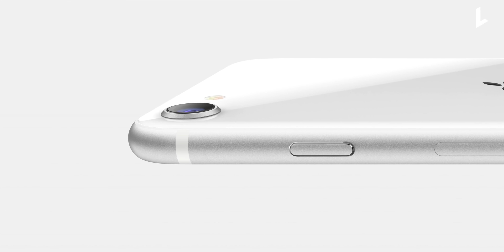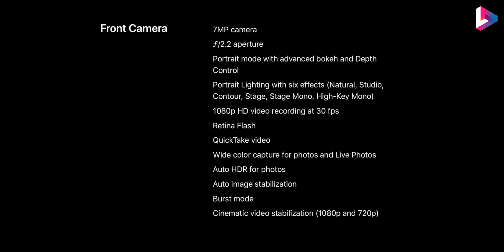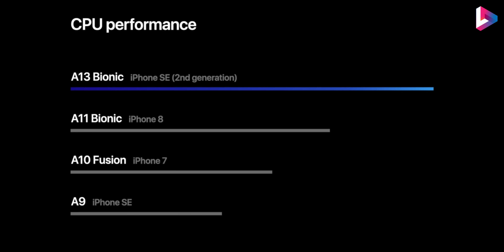iPhone SE 2020 | امكانيات 11 برو ب6000 جنيه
ايفون اس اي 2020